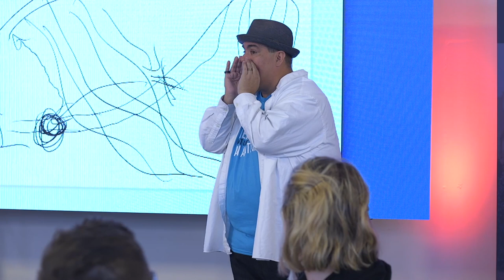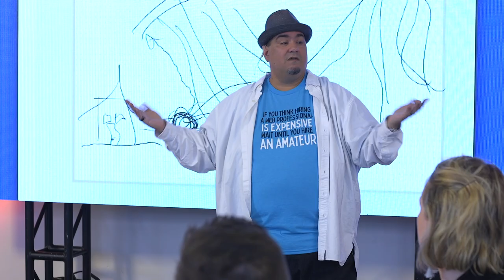Pitching To Clients: Chris Lema - The Bridge Story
In this short video, Chris Lemma tells his famous bridge story to 'WP Elevation Live'.
Filmed in Santa Monica, California.

Pitching To Clients: Chris Lema - The Bridge Story (FREE TEMPLATE)
How To Tell The Right Story.
Advice on positioning.

If you want to know how to join our next event, chat to a team member now:

Credits:
Executive Producer – Brian Porteous
Hosts – Chris Lemma
Producer – Troy Dean
Cameraman – Max Jeffcote
Editor – Max Jeffcote